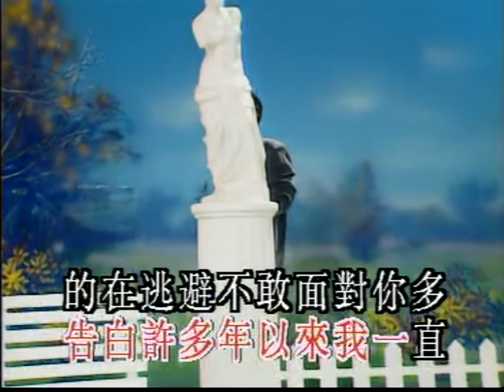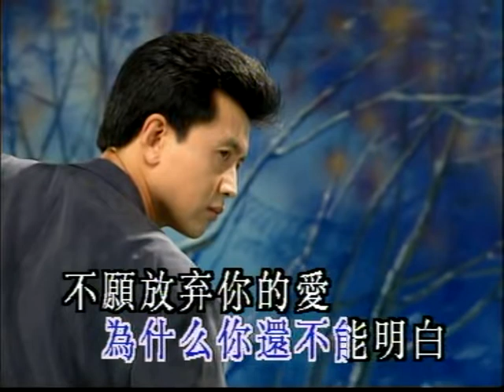遲來的愛 KTV